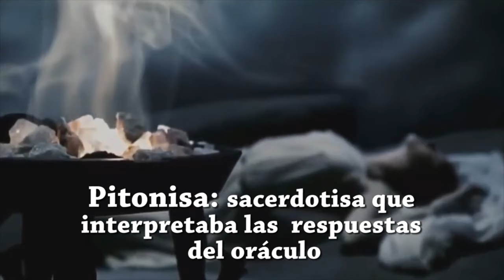La Historia de la OLIMPIADAS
En este  video, conocerás en la  historia de los Juegos Olímpicos, desde su nacimiento en la antigua Grecia hasta su evolución a lo largo de los siglos.

Descubre los orígenes de estas icónicas competencias, la simbólica llama olímpica que sigue encendiendo el espíritu deportivo, y los menos conocidos pero igualmente importantes Juegos de Hera.

Mira cómo las Olimpiadas han trascendido fronteras y épocas, convirtiéndose en el evento deportivo más celebrado del mundo.

Carol Of The Bells de Audionautix cuenta con una licencia Creative Commons Atribución 4.0.